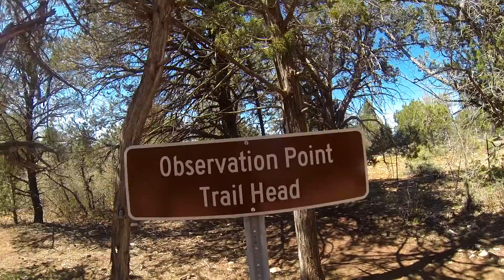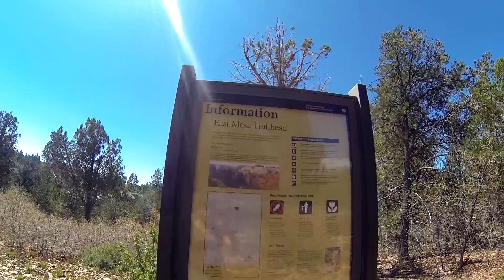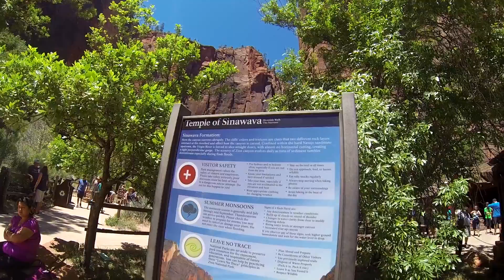Observation Point and The Narrows at Zion National Park (2017)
Zion Nation Park (Memorial Day Weekend 2017)

My friends and I find ourselves some adventure in Utah as we visit Zion National Park. We hike Observational Point and the Narrows.